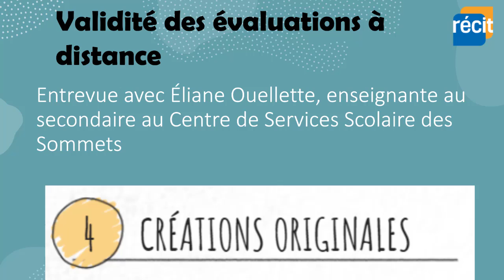ChantierFAD Audio Eliane Ouellette creation originale